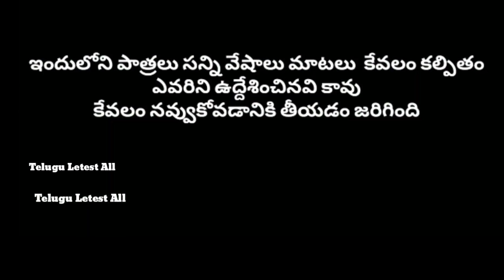Bathukamma pandugaku dress kosam manu || puvvulu ammuthe manu || telugu letest all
bathukamma 2020 village comedy